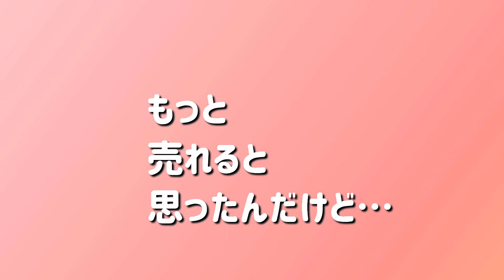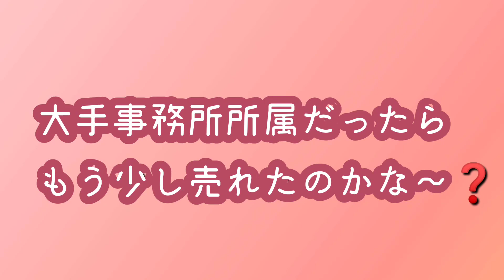【成清加奈子】【ハートのピアス】【80年代アイドル】